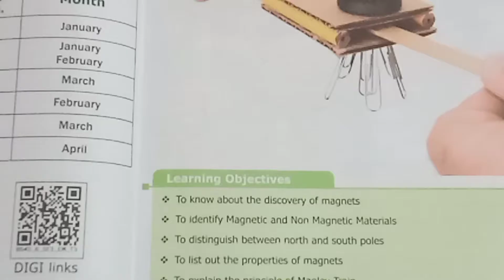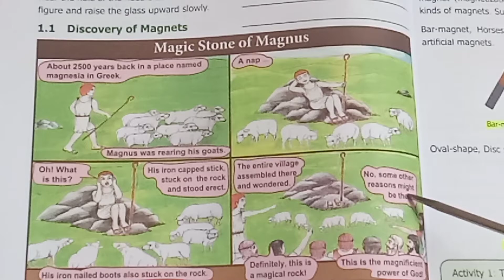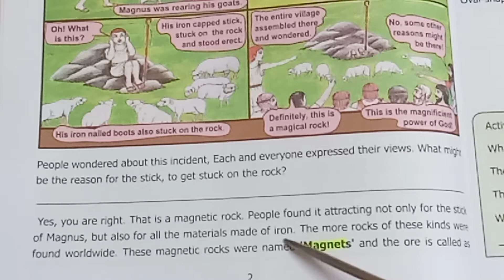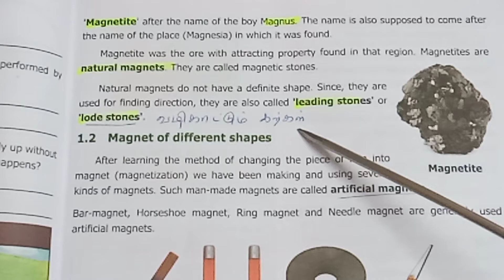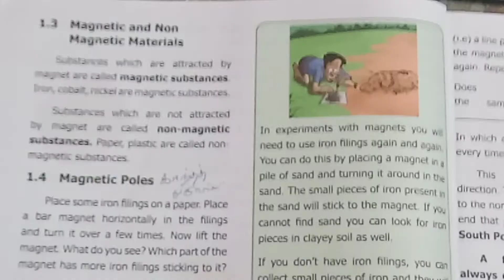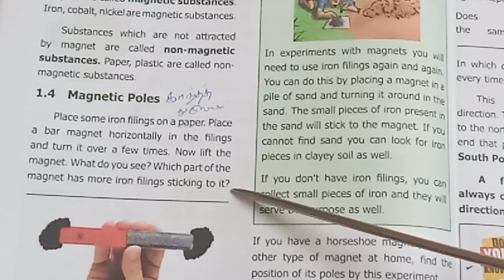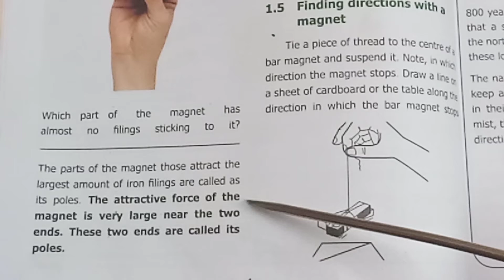Magnetism/Unit 1/ Std 6/Science/ Term 3/ Part 1 with activity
Magnetism/Unit 1/ Std 6/Science/ Term 3/ Part 1 with activity ‎@Teacher's waves. Part 2 video link is